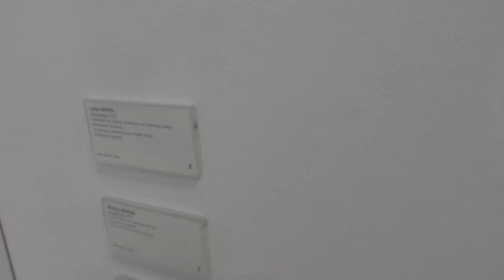Art Monte Carlo au forum Grimaldi mai 2016. Art Concept . Adam McEwen et Ulla von Brandenburg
Art Monte Carlo au forum Grimaldi mai 2016. installation chez  Art Concept avec Adam McEwen et Ulla von Brandenburg